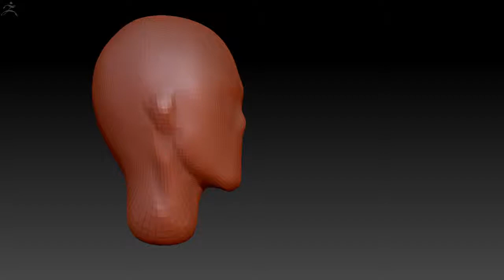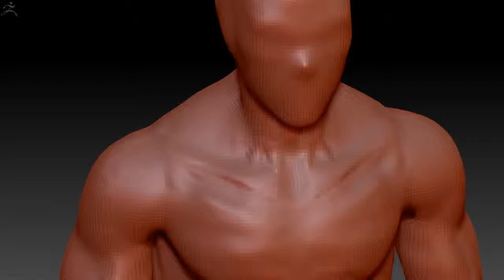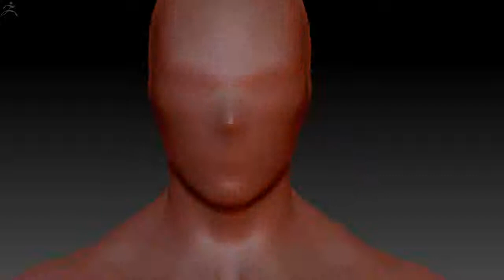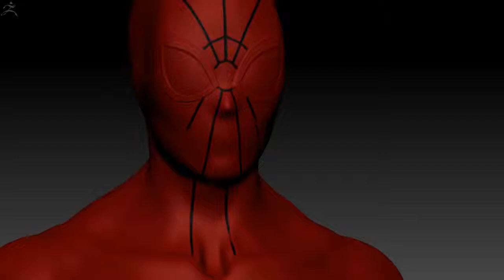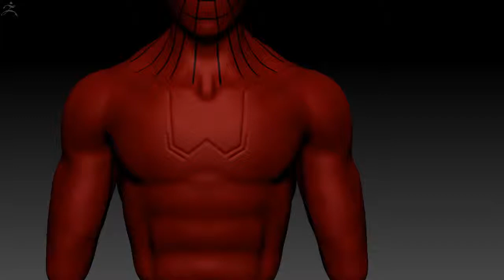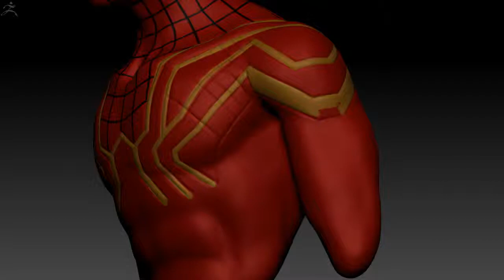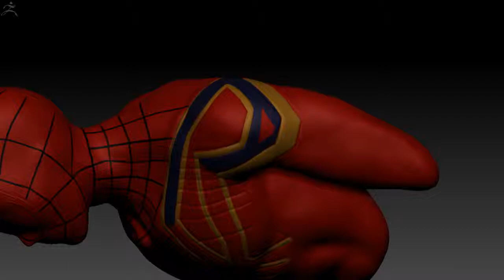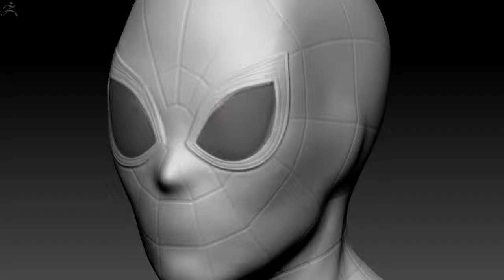CG Pyro Term 15 022 OnehourAlldays Spiderman ZBrush SpeedSculpt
022 Spiderman challenge onehouralldays CG Pyro Zbrush
Hi, here one speed sculpting (1 hour) of "Spiderman" This is the model #022 for the challenge "One Hour, All Days 2019" If this like you, join us using the hash tag